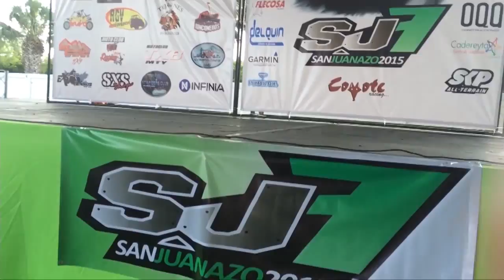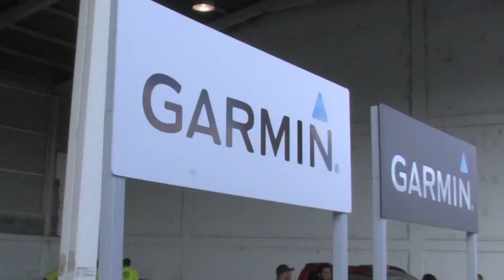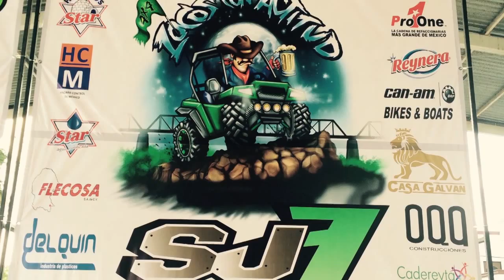Locos con Actitud; Ruta San Juanazo 2015 "SJ7" parte 1